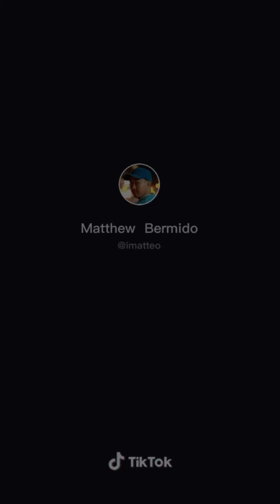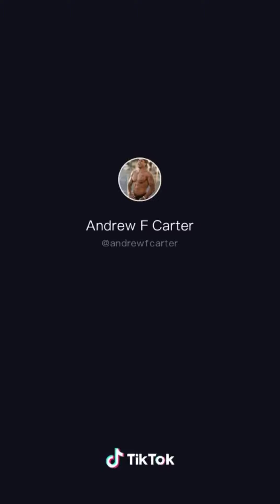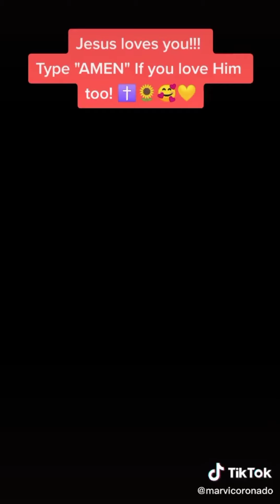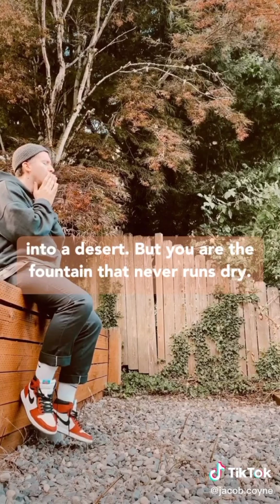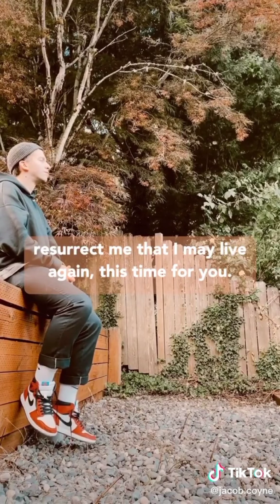God love us no matter what! (Believed in Him,His☝ our Savior)🙏